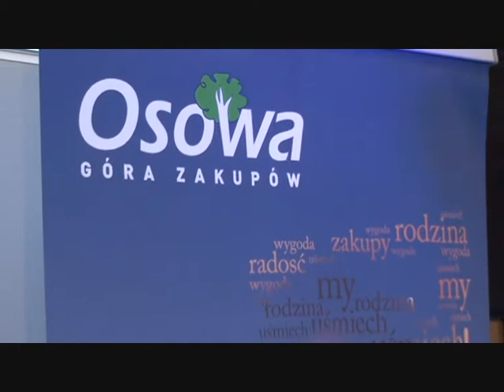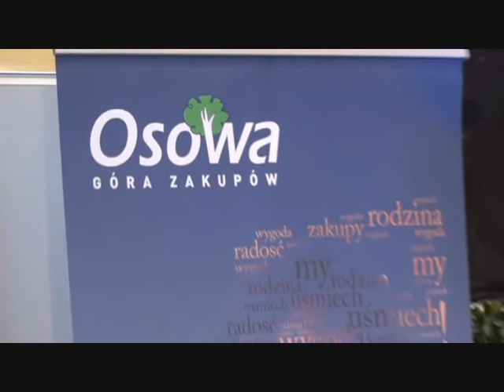Sportowe emocje w CH Osowa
Sportowe emocje w CH Osowa. Druga z cyklu imprez "Godziny dla rodziny"